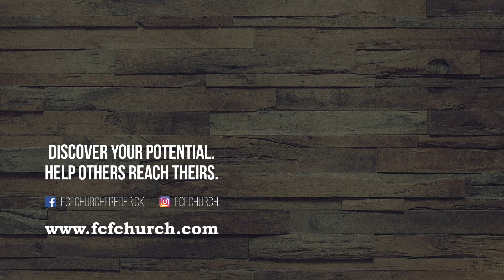Friday Q&A: May 15, 2020